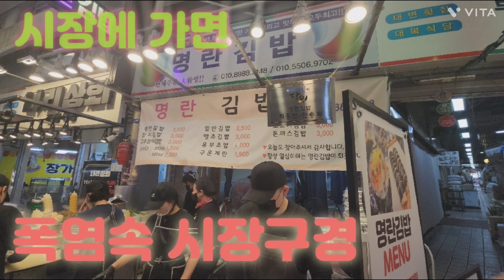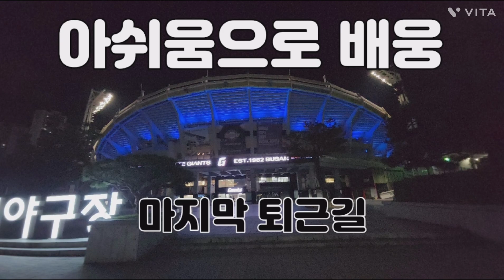야구장직관 브이로그